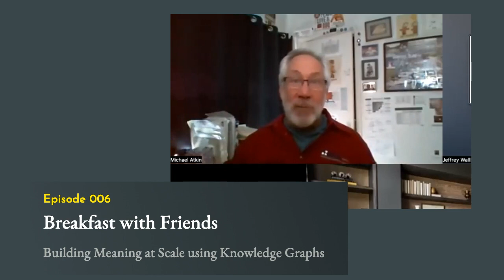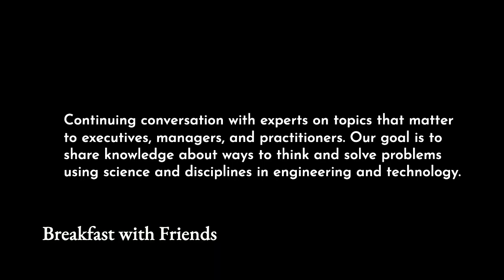Podcast #006 Building Meaning at Scale with Data Governance & Knowledge Graphs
Conversation with Special Guest Michael Atkin and Frank Kowalkowski.

Michael has been an analyst and advocate for data management since 1985. His experience spans from the foundations of the information industry to the adoption of semantic technology. Mike has served as an advisor to financial institutions, global regulators, publishers, consulting firms, and technology companies on the principles, practices, and operational realities of data management.

You can reach Michael:
Managing Director, Content Strategies LLC

Frank is a leading expert in business performance, business analysis, data science, business intelligence, artificial intelligence, and statistical techniques across various industries.

00:00 Preview
01:00 Introduction
01:39 Data Issues & Privacy
02:16 Data Incongruity
04:22 Data Dilemma
06:08 Data Acquisitions
08:00 Data Standards
09:33 Facts, Relationships, Identity & Meaning
14:50 A Matter of Perspective
19:20 The Importance of Meaning
24:33 Decision-Making Bias from Short-Term Thinking
26:44 Expressing Meaning in a Consistent & Repeatable Way
29:13 Measuring Uncertainty
31:37 Incongruency of Systems & Horizontal Challenges of Meaning
36:00 Business Analysis & The Integration of Things
37:30 Concept of Assemblage
42:35 Data Standards & Data Fundamentals
46:00 The Analytics Supply Chain
47:50 Data is The Life Blood of a Business
52:21 DAMA Wheel – Technology vs Principles
56:09 Revisiting the Symantec Web & Context
59:41 Mapping Meaning by Linking Context
64:14 Danger of Diminished Understandability
67:16 Knowledge Science not Data Science
83:45 Enabling Science with Information Literacy